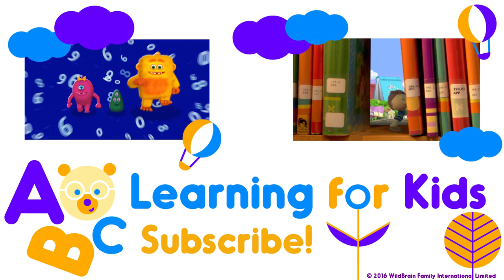Busy World of Richard Scarry | Busytown Regatta | Learning for Kids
Everybody's building boats for the big Busytown Regatta, and Mr. Frumble's all excited - he just loves boats!

As soon as the race starts, Mr. Frumble sails out of control and he sinks lots of the other boats. Huckle and Lowly win the race - but mostly because they were the only ones who managed to stay out of Frumble's way.//Schtoompah and his friend Umpah dream of playing music in the town orchestra. When they're late for their audition, it look like their dream will never come true. Not wanting to give up, they build a music machine which is so popular, they become their own band and play in the park everyday.//It's the first annual soap box derby and all the kids build marvelous racers - everyone except for Sally. During a test run Huckle and Lowly break their racer and don't think they can fix it in time for the big race. Sally secretly fixes their racer and all three of them ride it together, straight across the finish line - and into first place.